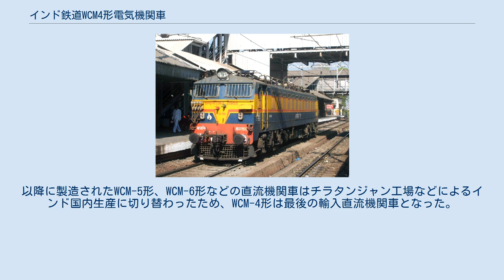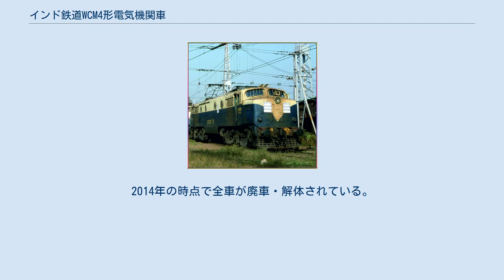インド鉄道WCM4形電気機関車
インド鉄道WCM-4形電気機関車（インドてつどうWCM-4がたでんききかんしゃ）は、日本の電機メーカーである日立製作所がインド鉄道向けに製造した直流電気機関車である。
製造当時の日本製電気機関車で最大の出力値を記録した。
 1958年、日立製作所は戦後初の輸出電気機関車としてインド鉄道が所有するカルカッタ（現：コルカタ）の直流電化区間へ向けWCM-3形電気機関車を製造し、好成績を上げた。
それに続き、ボンベイ（現：ムンバイ）の電気機関車として受注し製造が行われたのがWCM-4形である。
 車体はWCM-3形やそれに先立ち登場したイギリス製の直流電気機関車同様、インド鉄道が示した基準に基づき前後にボンネットを有する箱型車体を採用しており、側面窓は4つである。
車内には電動機3台が前後に設置され、左右の高圧機械室によって二分されている。
運転台はインド鉄道の使用に基づき左運転台となっている。
 台車についてはイコライザー式の3軸ボギー台車を2つ搭載しており、WCM-3形と同様に製造当時日本最大級の大きさの台枠を用いている。
軸受についてはイギリスのテムケン社のローラーベアリングを使用している。
 主電動機は、製造当時日本最大の吊り掛け式主電動機であるHS-373-Brを使用し、電圧の変動が激しい現地の条件や温度上昇の抑制などに対応した設計となっている。
また洪水が多い事から点検蓋、溶接部、軸受などは耐水構造を採用している。
 制動装置はイギリスのウェスチングハウス製のものを採用しており、機関車単体は真空ブレーキを用いる一方、連結する客車や貨車には空気ブレーキを使用する。
それに加え、急勾配や曲線が多いボンベイの電化路線に対応するため回生ブレーキも搭載している。
 なお、形式名の「WCM」は、「広軌（W）直流（C）貨客両用（M）機関車」と言う意味である。
 1961年に導入後は高い牽引力を活かし、主に貨物列車牽引に使用された。
以降に製造されたWCM-5形、WCM-6形などの直流機関車はチラタンジャン工場などによるインド国内生産に切り替わったため、WCM-4形は最後の輸入直流機関車となった。
2014年の時点で全車が廃車・解体されている。